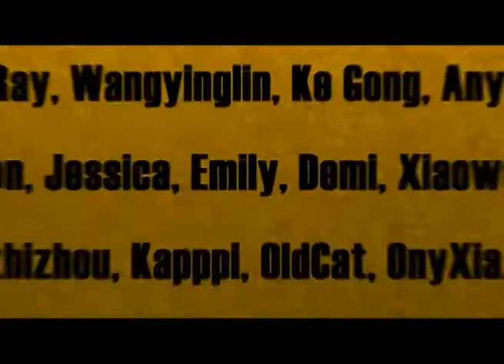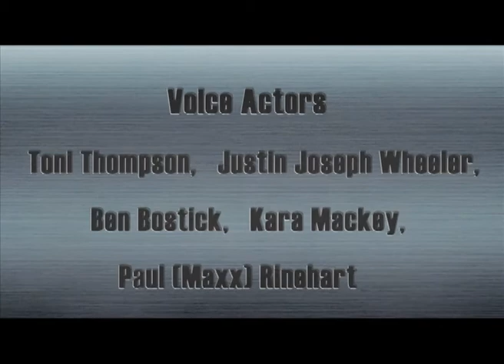Cartoon | Kung Fu Masters of the Zodiac -12 Zodiac Way-English-144 | The Infamous Trio